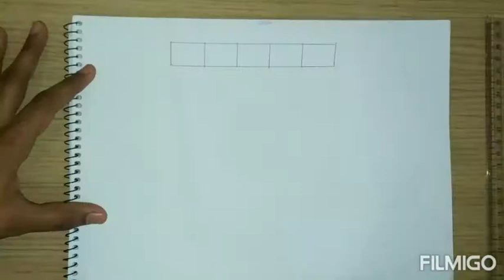How to Shade with Pencil for Beginners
How to Shade with Pencil for Beginners,pencil shading,Kids pencil drawing,How to do pencil shades,Kids Drawing,How to,How to Draw